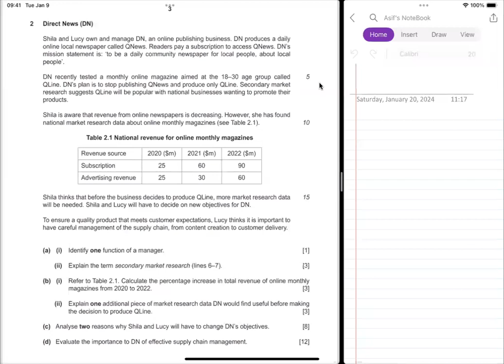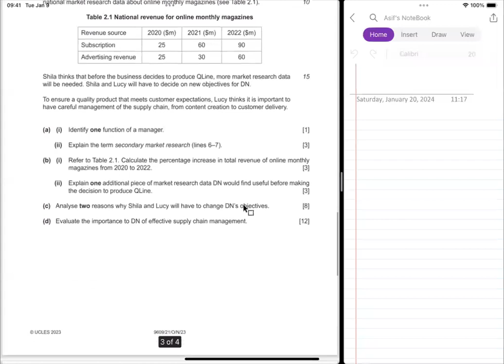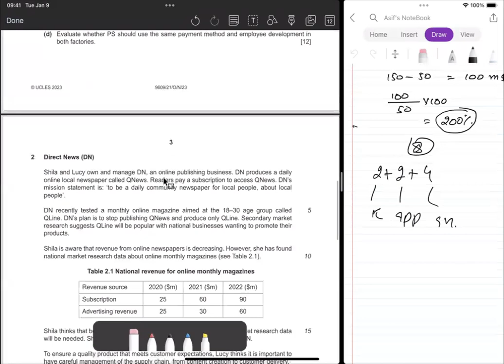Paper 2 | As level Business | Oct Nov 23 | Paper 21